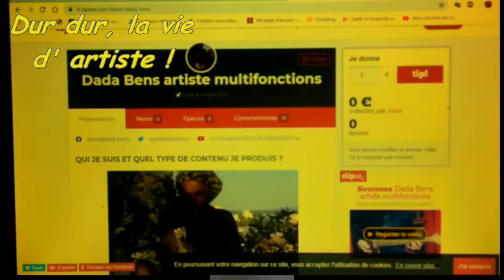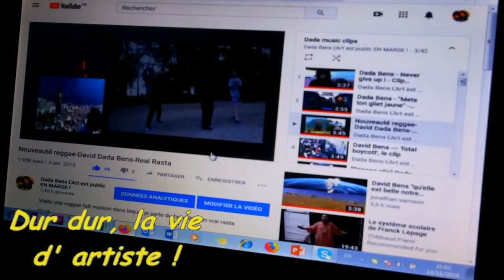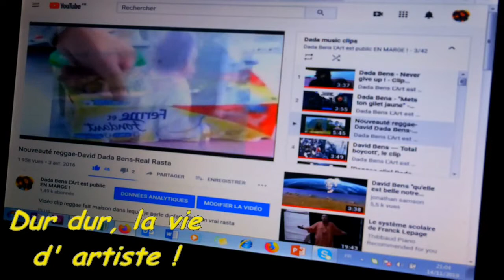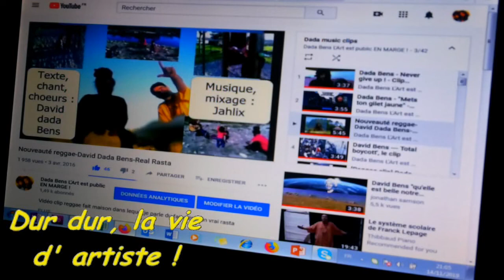Dur dur la vie d'artiste ! #0 - Episode pilote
Bonjoir !
Bienvenue dans ma toute nouvelle émission "Dur dur la vie d'artiste" dont je fais la description dans cette vidéo. Cette série contiendra aides et conseils aux artistes peu connus, inconnus, isolés, ou débutants, ainsi qu' interviews et mini documentaires.

Je ne monétise pas mes vidéos pour des raisons étiques.
Je n'ai rien à vendre non plus, je distribue même ma musique gratuitement par email en mp3 à qui le veut contre un abonnement à ma chaîne. un pouce en l'air, un partage, un commentaire sympa utile ou constructif.
Ce sont mes prestations scéniques, mes cours et ateliers
(en vrai, hein ?! Pas des formations en ligne ! )
de beatbox/écriture/comédie/exercices de santé-longévité
et vos dons qui me permettent de vivre car en tant qu'artiste, mon but en dehors de faire de mon mieux pour contribuer à rendre ce monde meilleur, est entre autres, de vivre de mon art et mes patrons, c'est vous.

Vous pensez que je mérite d'être encouragé financièrement pour mes activités non rémunérées ? vous pouvez me soutenir via mon compte tipeee :

Bonne journuit à toutes et tous

ONE LOVE